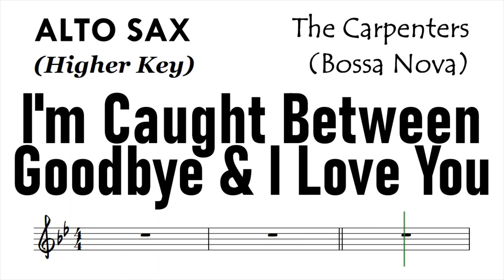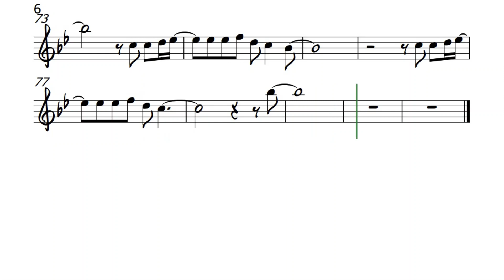I'm Caught Between Goodbye and I Love You Alto Sax Higher Key Sheet Backing Partitura The Carpenters